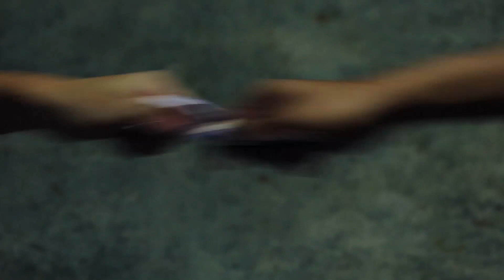TVC3 ทีมมดงาน - Young Creative TVC for Life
การประกวดสื่อโฆษณา Young Creative TVC for Life ในหัวข้อ "สนุกกับเทคโนโลยี" ภายใต้แนวคิด "Invented for life : เทคโนโลยีเพื่อชีวิต"
TVC3 ทีมมดงาน / โดนหลอก มหาวิทยาลัยศรีปทุม
1.น.ส.ธัญญลักษณ์ สุวรรณ์
2.น.ส.วนิดา ภูนานทอง
3.น.ส.นัฏฐา สุขรุ่ง
ร่วม Vote 6 ทีมสุดท้ายการประกวดสื่อโฆษณา Young Creative TVC for Life
ส่ง SMS พิมพ์ TVC3 มาที่เบอร์ 4838344 (ค่าบริการครั้งละ 3 บาท)
ผู้ร่วมโหวตมีสิทธิ์ลุ้นรับ iPod Touch 8 GB จำนวน 5 รางวัล